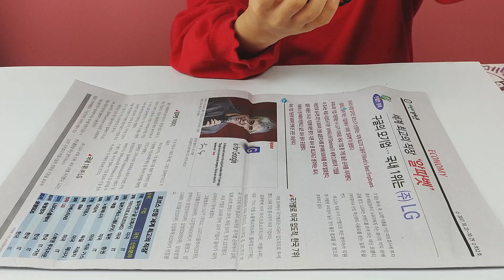슬라임 그냥 버리면 안돼! [루루체체]